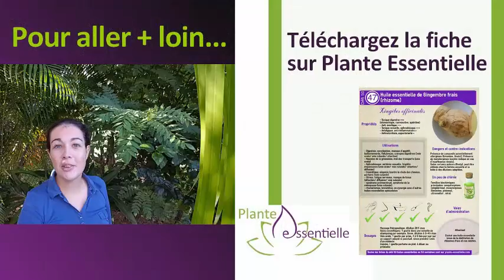1min gingembre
Pour recevoir les fiches bonus sur les dangers des huiles essentielles